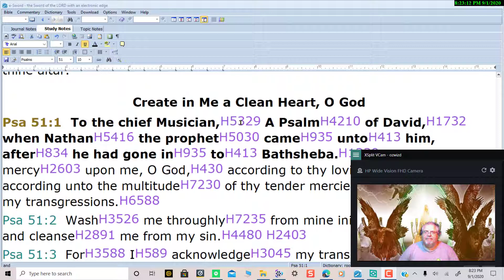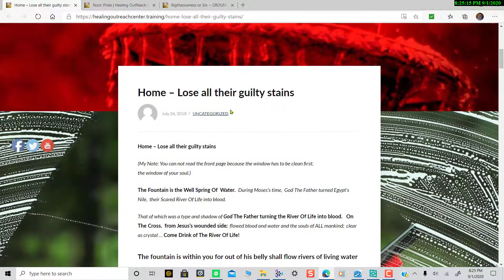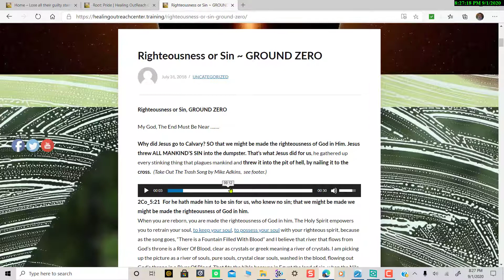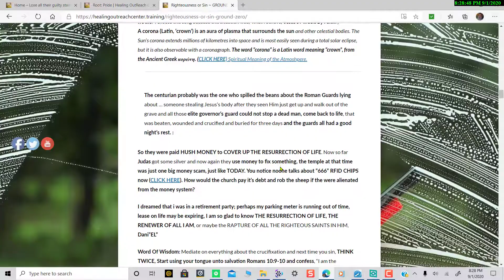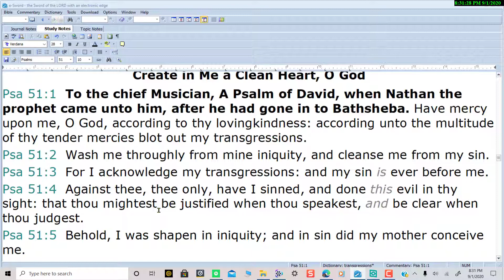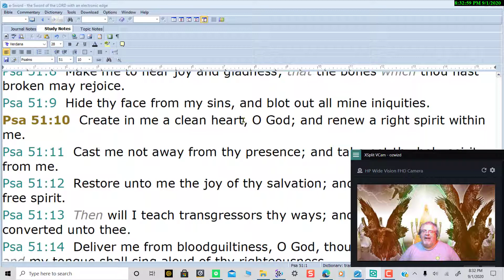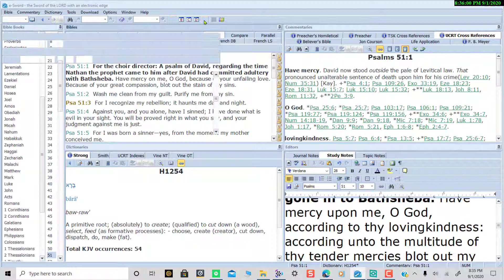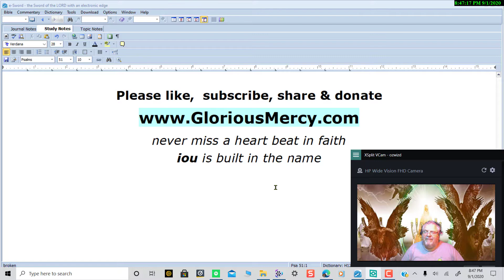FAITH Part II SUPPLY * Mercy Healings, Restorative Signs, Glorious Wonders, Powerful Faith Prayer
Here is some of what we are going to cover:
Psa 51:10  Create in me a clean heart, O God; and renew a right spirit within me.
Psa 51:11  Cast me not away from thy presence; and take not thy holy spirit from me.
Psa 51:12  Restore unto me the joy of thy salvation; and uphold me with thy free spirit.

Faith needs good ground,  a clean well to produce healthy consistent results.  If you have a clogged up well or gas line to your faith engine,  that's is just setting you up for failure.  Let's turn that around and show you how to pray,  study scriptures and release all the power that God put into you. Have the faith just like Moses,  Jesus and any other saint.  The bible was written just for you and me and for a time such as we find ourselves in today.

We also cover the need for Narcissist or Narcissism to have their own special help support groups and not be placed in positions of leadership in the church or anywhere else.

FAITH Part II SUPPLY

Psa 51:1  To the chief Musician, A Psalm of David, when Nathan the prophet came unto him, after he had gone in to Bathsheba. Have mercy upon me, O God, according to thy lovingkindness: according unto the multitude of thy tender mercies blot out my transgressions.
Psa 51:2  Wash me throughly from mine iniquity, and cleanse me from my sin.
Psa 51:3  For I acknowledge my transgressions: and my sin is ever before me.
Psa 51:4  Against thee, thee only, have I sinned, and done this evil in thy sight: that thou mightest be justified when thou speakest, and be clear when thou judgest.
Psa 51:5  Behold, I was shapen in iniquity; and in sin did my mother conceive me.
Psa 51:6  Behold, thou desirest truth in the inward parts: and in the hidden part thou shalt make me to know wisdom.
Psa 51:7  Purge me with hyssop, and I shall be clean: wash me, and I shall be whiter than snow.
Psa 51:8  Make me to hear joy and gladness; that the bones which thou hast broken may rejoice.
Psa 51:9  Hide thy face from my sins, and blot out all mine iniquities.
Psa 51:13  Then will I teach transgressors thy ways; and sinners shall be converted unto thee.
Psa 51:14  Deliver me from bloodguiltiness, O God, thou God of my salvation: and my tongue shall sing aloud of thy righteousness.
Psa 51:15  O Lord, open thou my lips; and my mouth shall shew forth thy praise.
Psa 51:16  For thou desirest not sacrifice; else would I give it: thou delightest not in burnt offering.
Psa 51:17  The sacrifices of God are a broken spirit: a broken and a contrite heart, O God, thou wilt not despise.
Psa 51:18  Do good in thy good pleasure unto Zion: build thou the walls of Jerusalem.
Psa 51:19  Then shalt thou be pleased with the sacrifices of righteousness, with burnt offering and whole burnt offering: then shall they offer bullocks upon thine altar.